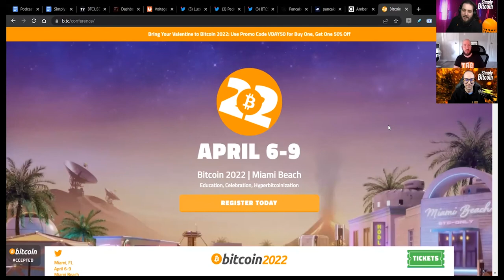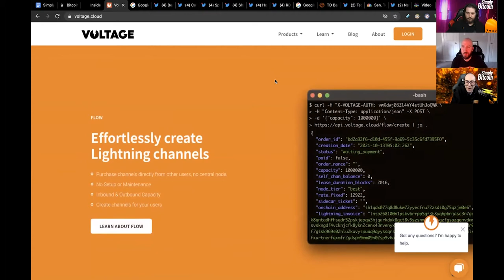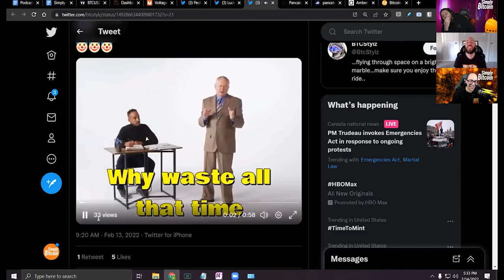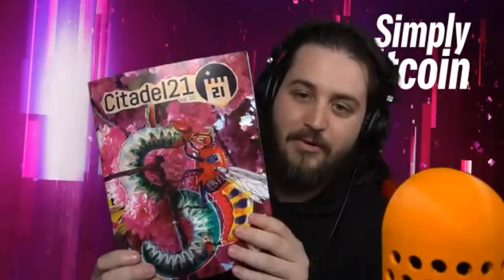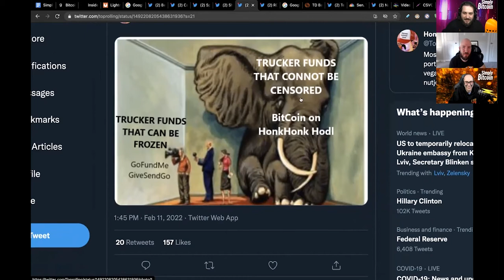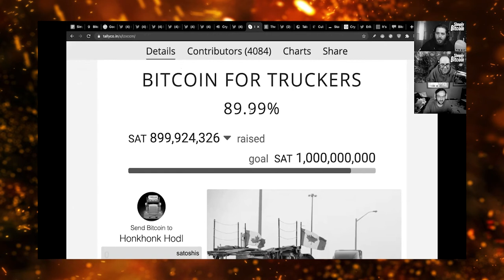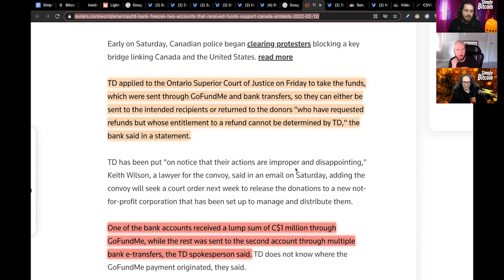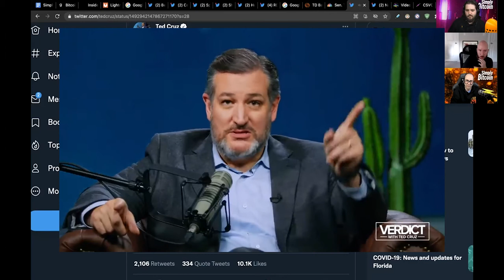Will Canada's Totalitarian Crackdown Be Good for Bitcoin? | EP 430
►Your Wealth is Not in Bitcoin, It Can Be Stolen By the State
Bitcoin is state censorship resistant. We review several articles showing how the state has stolen funds from its population or in other cases where people simply are denied access to the financial system due to imposed sanctions.

► Fail: Governments are proficient and stopping centralized entities. We explore how shitcoins can be stopped. PancakeSwap is not under OFAC compliance.

✔ Special Guest: @BeeforBacon1

► A Bitcoin cultural zine. Bitcoin culture is rich and varied. It contains a multitude of voices, opinions and flavors. Together they form what is seemingly chaos, but with an abundance of signal. Citadel21 aims to curate this chaos and put some of the best, coolest and weirdest pieces of raw signal on display. Get the latest copy of Citadel 21 while supplies last only 1000 of each volume are made.

► Amber is the easiest way to save in bitcoin. Amber makes saving in Bitcoin simple for serious Bitcoiners, with smart automations, low fees and fair spreads. Buy more Bitcoin with Amber.

► When you’ve decided to be your own bank and hold your bitcoin yourself, it’s time to create a physical backup to protect those keys and your bitcoin. CypherSafe offers a full line of physical stainless steel products to help you protect your bitcoin from various modes of failure.

►Like the threads Nico & Phil are sporting on the show? Want your own? Those comfortable hoodies don't make themselves, Check out Represent LTD’s  full clothing line including collabs, originals & collections. Super comfortable, great fit and Style, there is something for everyone: hoodies, tees, tanks, jackets and more!
It's your life...represent accordingly.

► We are a proud supporter of Bitcoin only businesses.

Timecodes:
0:00 - Intro
0:31 - BTC Stats
12:59  - Daily Fail
24:23 - Meme Review
30:56 - BTC News
1:00:58 - Software Release